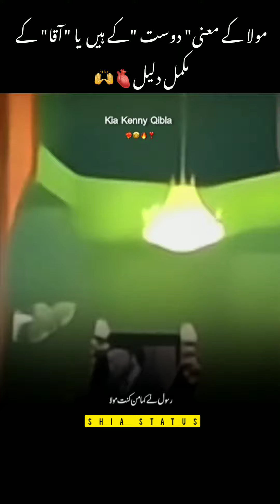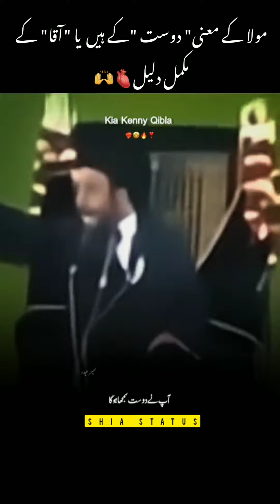Mola Yani "Aaqa" Ya "Dost"| Maulana Syed Aqeel Gharvi @shiastatus